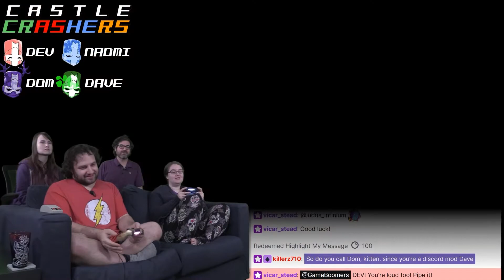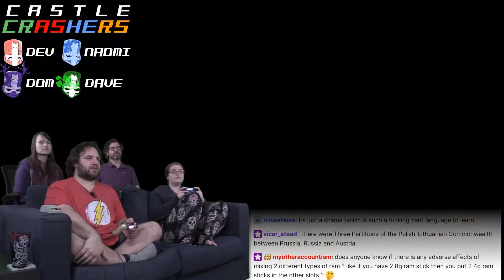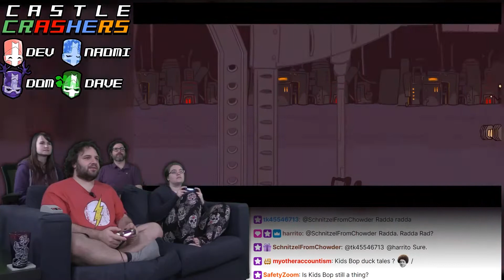Castle Crashers #6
Talk about a four-way.

BTC:bc1q6udqgvfm9uaj59l24ut7f73wvsfu707kk6pn3m